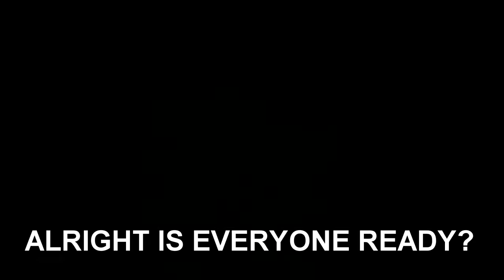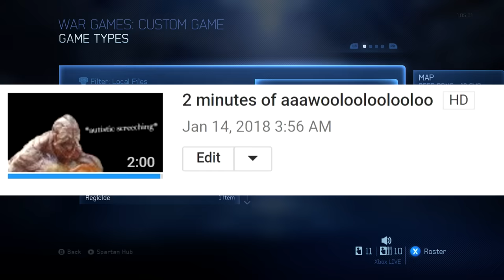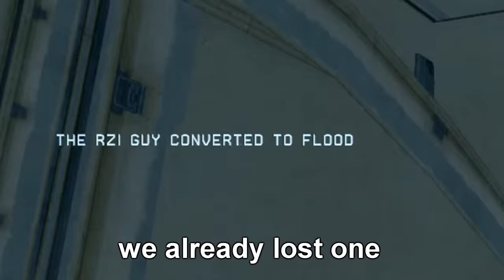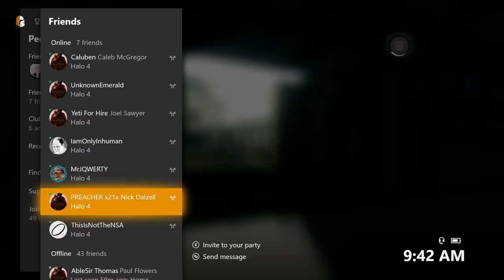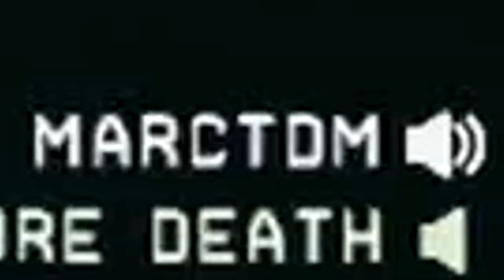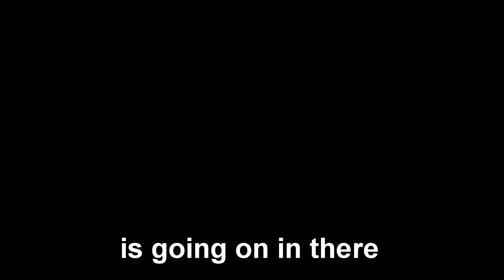Old friends reunite to play Halo custom games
awooolooloo

►My things
Xbox: Sir Zanny